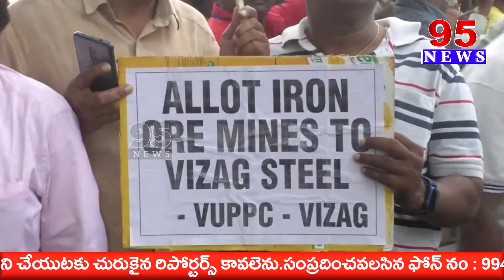95 Urdu news bulletin